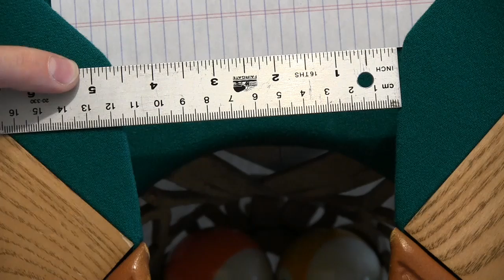BU Table Specs for 8' Connelly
Measurements for Billiard University (BU) exams.

Table info: 8' Connelly with corner pocket mouth: 4 3/4", throat: 4 1/8", shelf: 1 3/8"